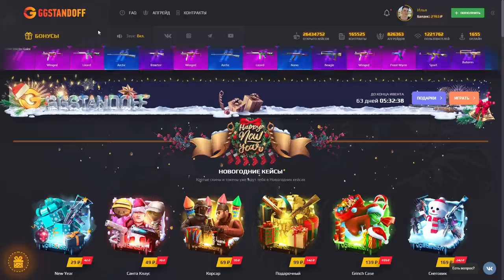ПРОИГРАЛ СВОЙ АККАУНТ ЗА 120 000 ГОЛДЫ В СТАНДОФФ 2 / STANDOFF 2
KENTGS (КОД НА БАРАБАН)
KENTGS35 (+35% К ПОПОЛНЕНИЮ)